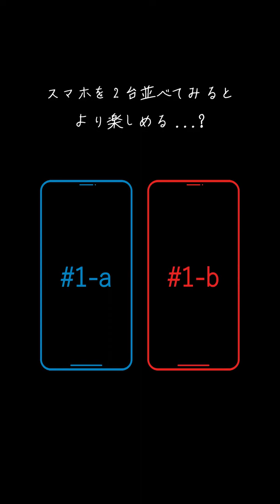【TikTok TOHO Film Festival 2022】ファイナリスト作品 『ハイ・アット・アップヒル』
TikTokで見たい方はこちら

TikTok TOHO Film Festival は東宝とTikTokがタッグを組み、タテ型スクリーンの映画制作をきっかけにこれからの映像・映画業界をあたらしい方向へと動かすクリエイターに出会い、その可能性を支援していくプロジェクトです。

2回目となる今年はグランプリと観客賞のほかに2つの部門賞を新設。タテ型スクリーンの可能性をもっとも感じさせた作品に贈られる「サードアイ賞」、カメラワーク・演技力など優れた技術力を讃える「テクニカル賞」を設けました。

その他のファイナリスト作品もYouTubeで公開中です。

【審査員】
・樋口真嗣（映画監督）
・佐久間宣行（TVプロデューサー）
・首藤凜（映画監督/脚本家）